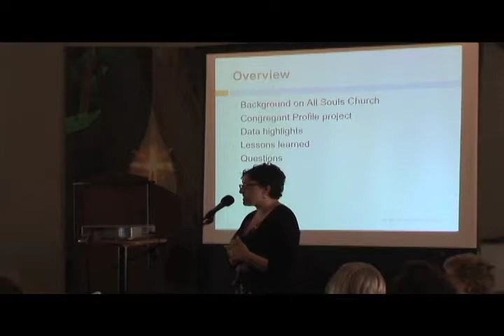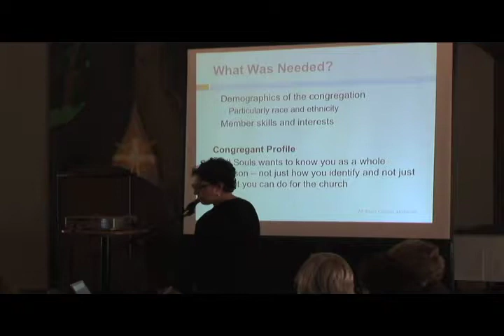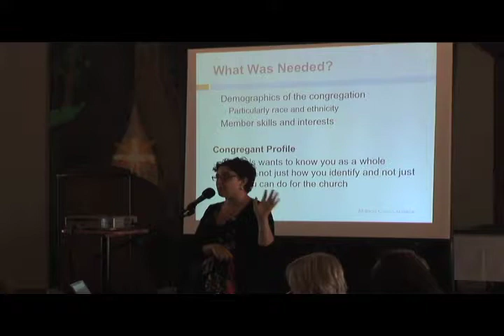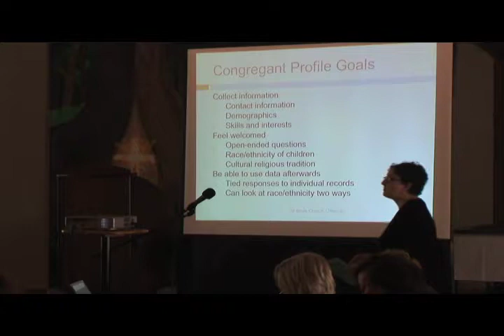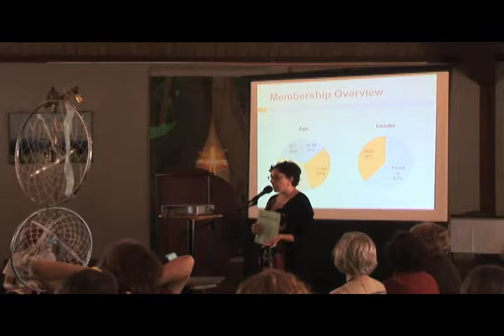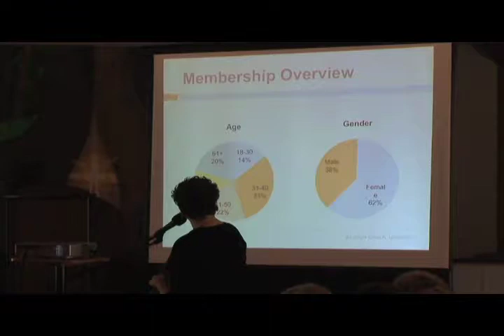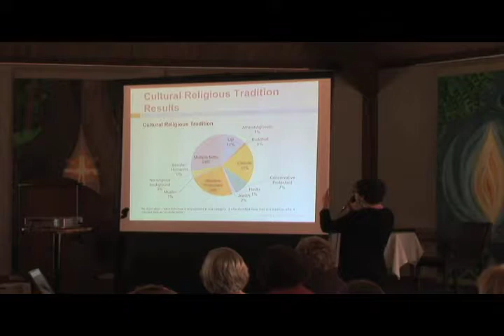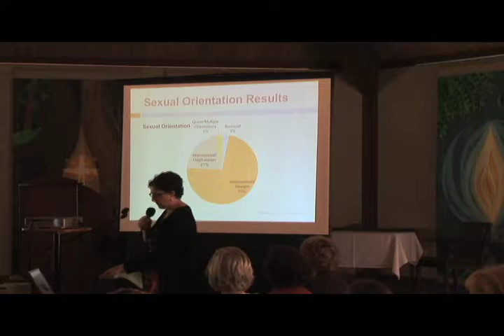Membership (Data) + Welcoming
How do we understand congregational membership?
Amy Mulry-Wesolek, Director of Membership and Welcoming, All Souls Church, Unitarian, Washington, DC, shares a method she has developed to collect information about church members in a way that is welcoming, not alienating. Her presentation is part of the 8th annual Racial Justice Conference of the Joseph Priestley District of the Unitarian Universalist Association held in Annapolis, MD  Oct.19-20, 2012, Weaving Our Stories of Change: Keeping Ourselves Accountable to Multicultural, Multigenerational Communities.